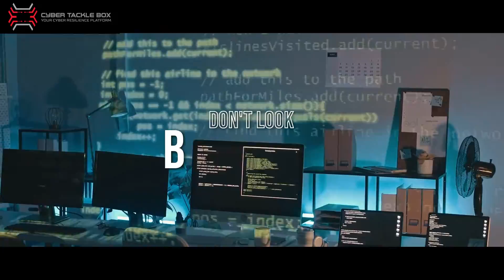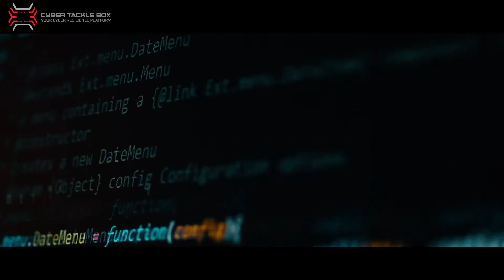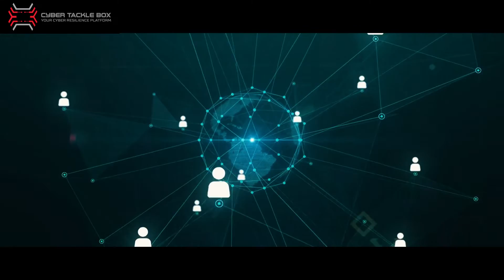Hero's and Dreamers _Lionfish Cyber Security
Lyrics
We have found our way
It's a brand-new day
And we'll be making history
We have come so far
And like the rising sun, we have just begun to play our part
This is the time we form the chorus
Lift your voice for those before us
We can rely on one another
Feel the pride
Let's show our colors
We are heroes and dreamers
We are restless believers
Don't look back now
Rise up, stand with each other
We are sisters and brothers
Finding our place
And running the race
We'll take our chance and seize the moment
Hold on tight and don't let go of
All your hopes and dreams
They'll light the way
We control our fate
Destiny awaits
And we are all the actors in the stories we create
Hope will be our guide
We'll no longer hide
And when we roll like thunder feel the wonder from inside
Feel the pride
Finding our place
Hold on tight and don't let go
Of all your hopes and dreams
Watch me now
I feel the spotlight
Shining down
Everything's alright
Standing proud
We'll make the walls come down
And you know that we can make our lives
Bigger and brighter
Realize
We can be fighters
You will see
What we were born to be